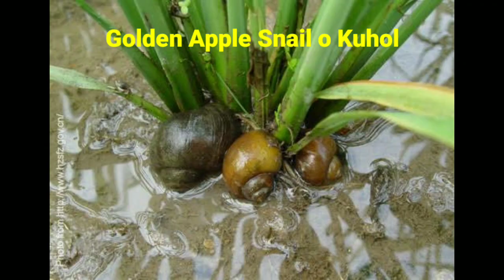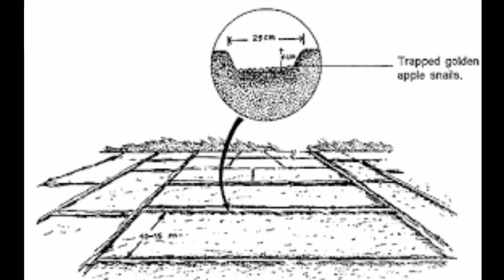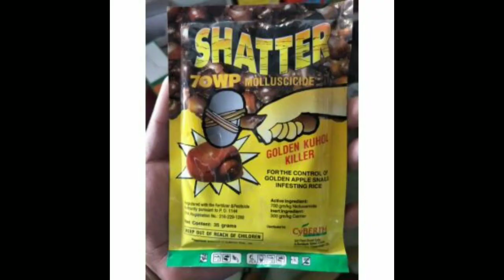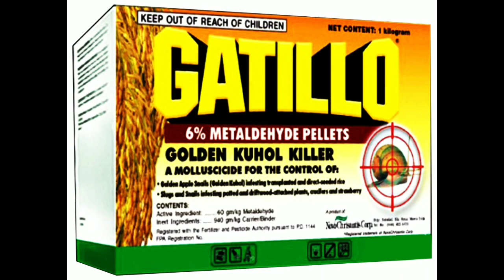4 Ways to Control Golden Apple Snail o Kuhol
4 Ways to Control Golden Apple Snail o Kuhol